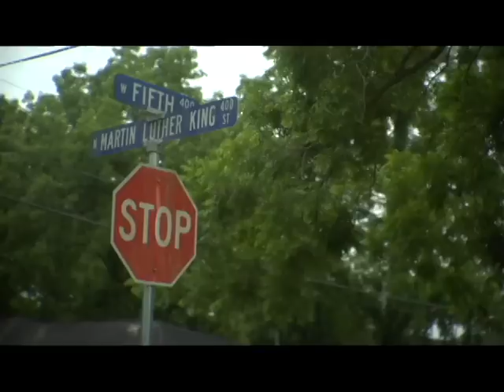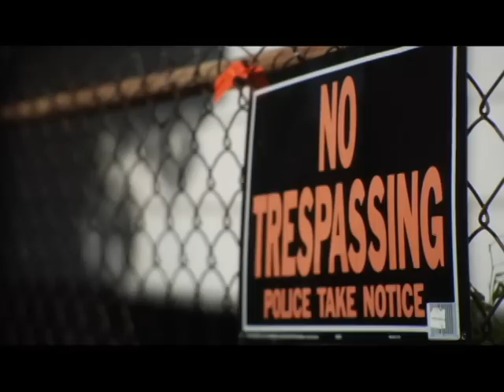Do Da Willy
C-Zen ft Tame Directed by Briscoe
Street Pharmacy Raw Talent Across The Line Productions